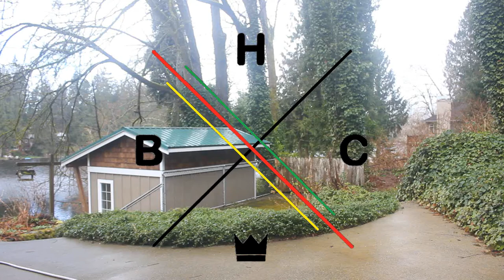BHC | Thomas Lowry | Clothesline Single Trick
bryan's clothesline was sick so here you go, my single trick with it.